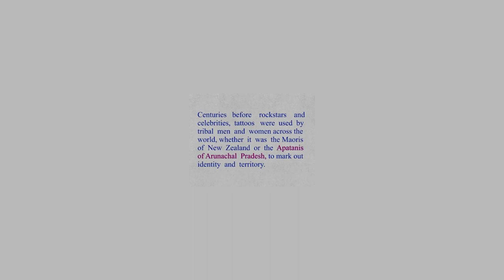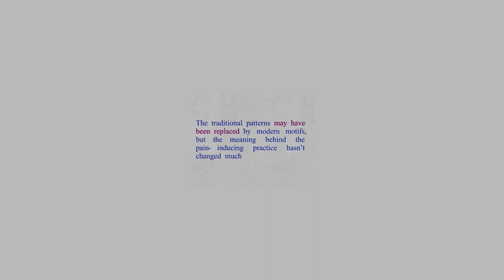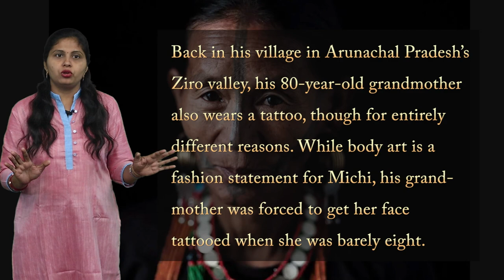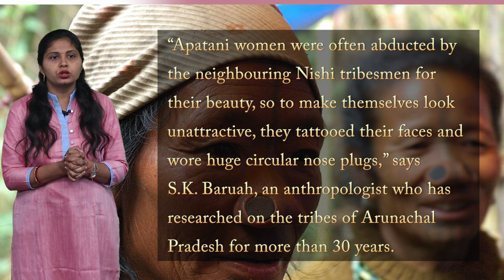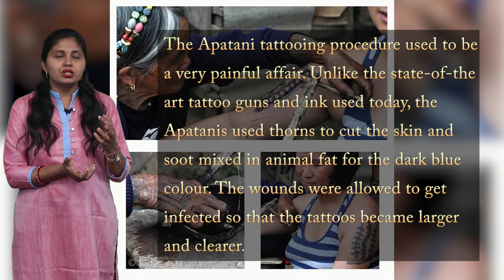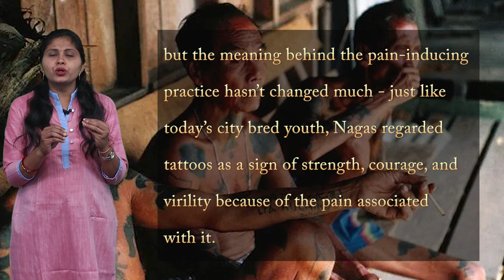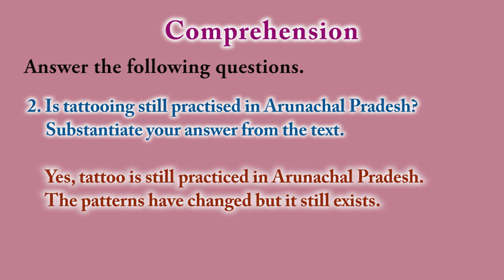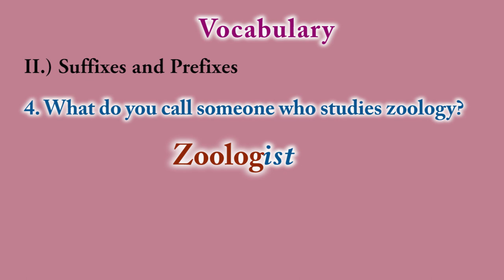CLASS 9th | UNIT 5 | READING A ENGLISH | TATTOOS - A TRIBAL HERITAGE | NEW